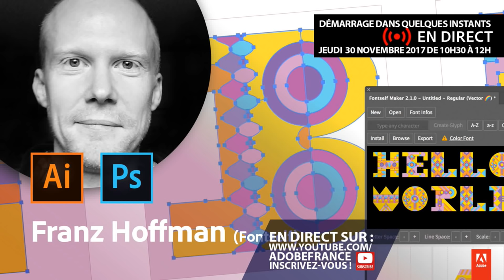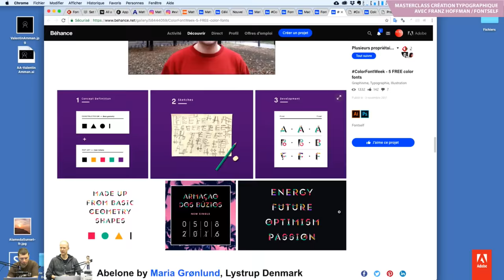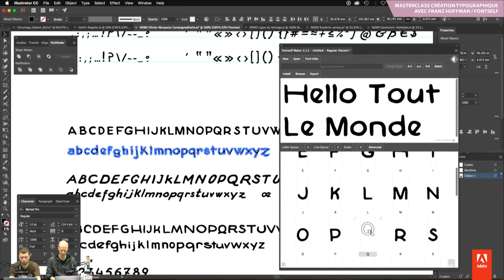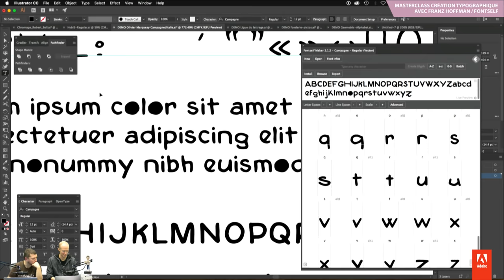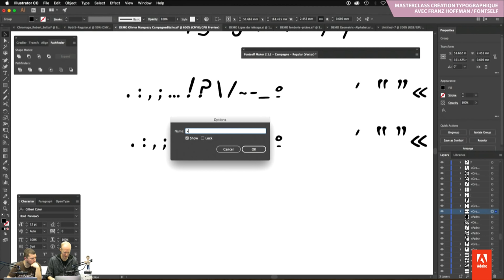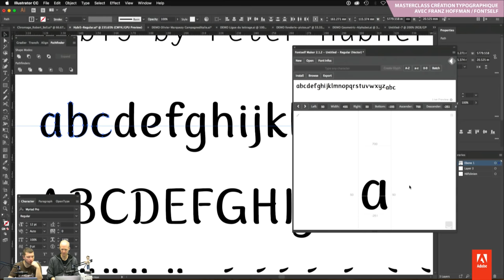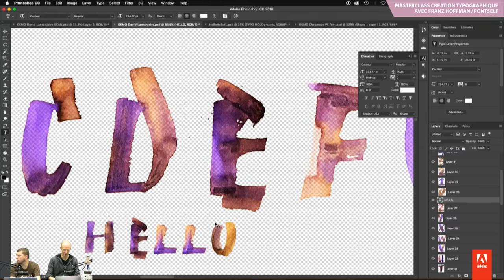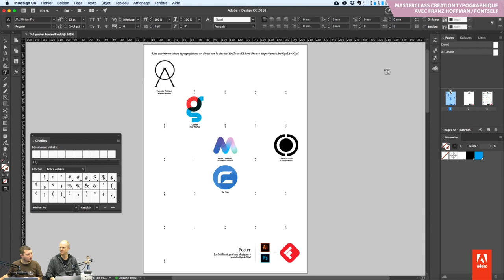Masterclass avec Franz Hoffman de Fontself | Création typographique | Adobe France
Pour cette masterclass dédiée à la création typographique, nous recevons Franz Hoffman de Fontself.

Nous l’avions évoqué lors de notre session typographie dans le Creative Cloud Illustrator et Photoshop gèrent désormais les polices de caractère en couleur... et bien entendu, toujours en noir et blanc.

Pour des besoins ponctuels ou récurrents, Fontself est l’outil idéal de tous les créatifs qui souhaitent créer leurs caractères (et les utiliser)

Durant cette session, nous reviendrons sur la création d'une fonte, son édition, son installation dans le système et son export pour un usage avancé.

Nous échangerons autour des font icons, parfaites pour vos designs web ou appliqués à une marque.

Nous reviendrons aussi sur la vectorisation de lettering scanné.

Franz nous expliquera les fonctionnalités avancées de fontself : approches de paires (kerning), variantes de glyphes (alternates), ligatures.

Nous développerons aussi la partie Couleur dans Illustrator puis dans Photoshop.

Participez avec nous en mode interactif en proposant des glyphes ou des lettrages :